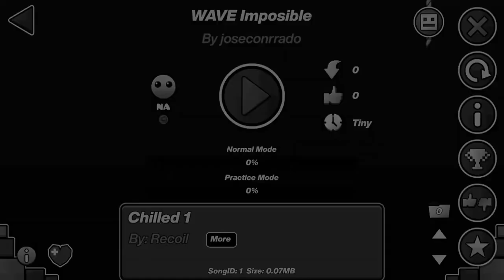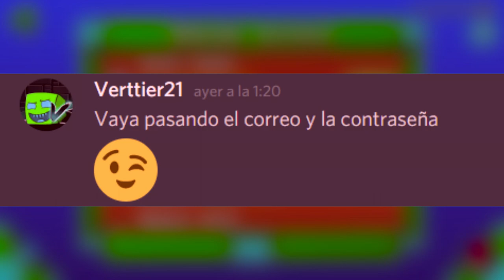El wave maldito - Niveles recientes #2 (Geometry Dash)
nah de locos. 100 LIKES ANTES DE MARZOO!.